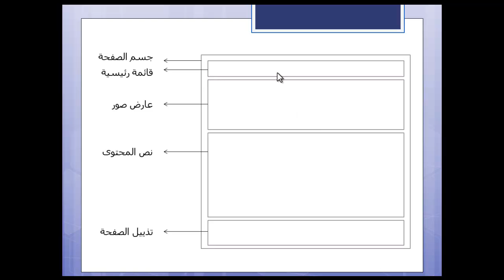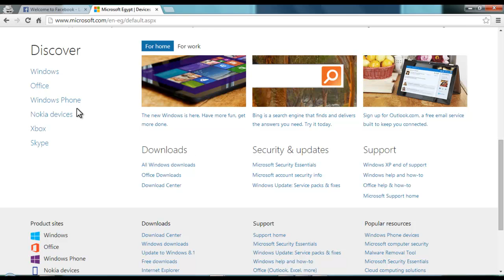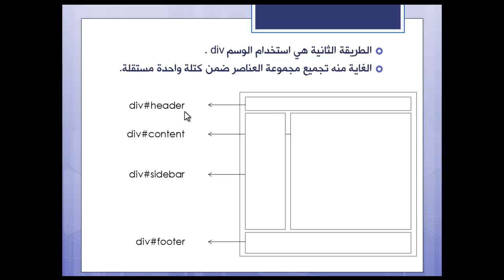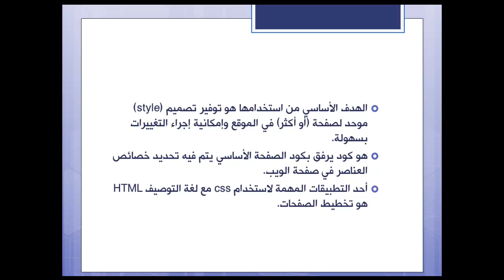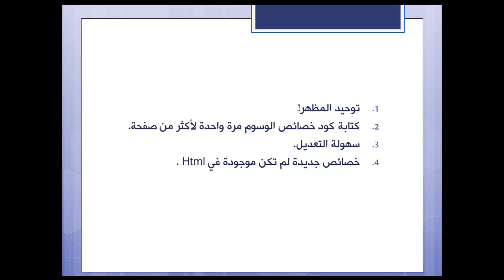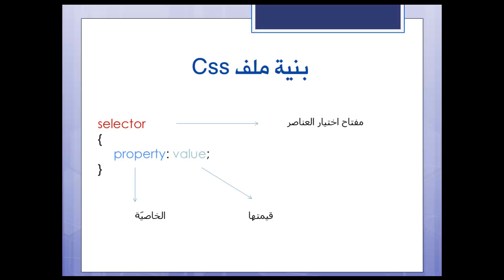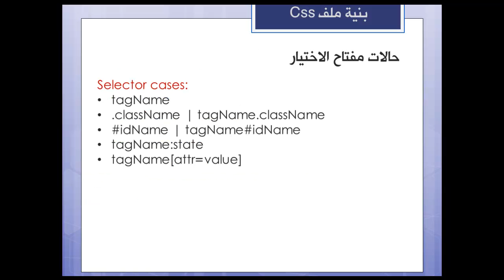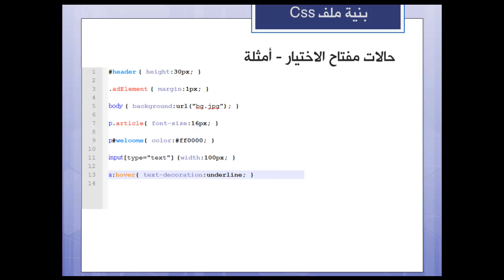دورة تصميم الويب - الجلسة السابعة: تخطيط الصفحات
HTML layout + css intoduction